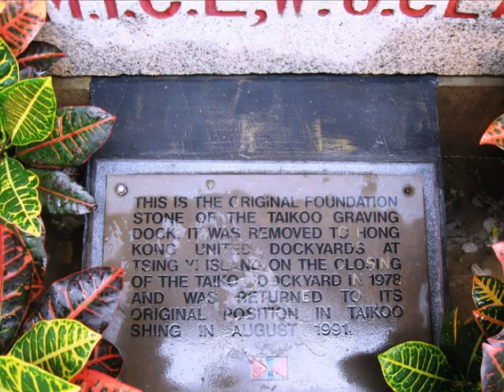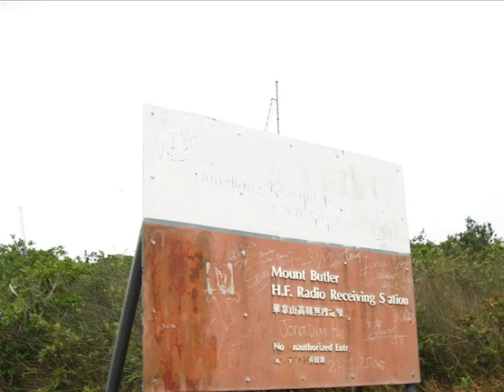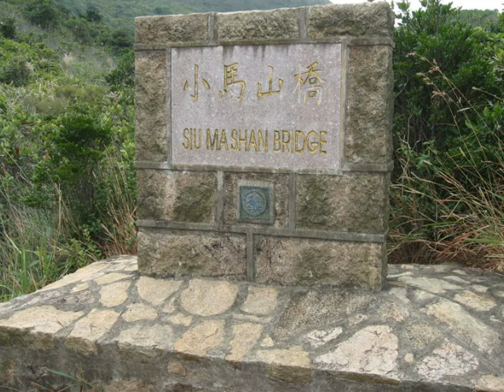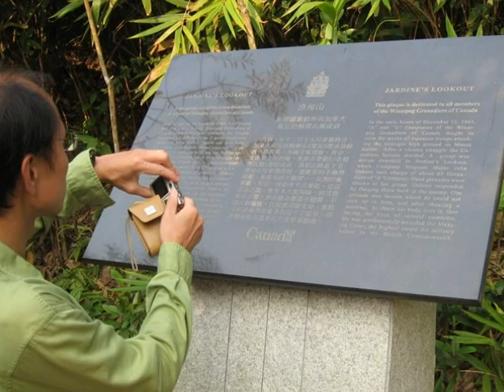Hiking Boat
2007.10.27